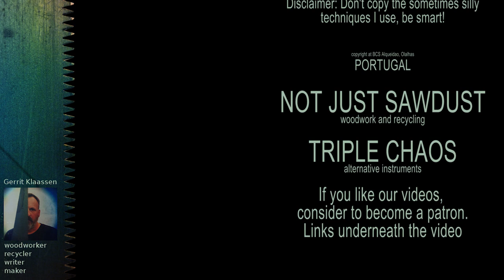Whirligig Wars 2020, Slave to the rhythm of the wind.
Just a 2 minute video of our entry for the whirligig wars 2020.

A big thanks to our Patrons!

Not Just Sawdust, Não Só Serradura, because it isn't just that. It's the evidence reflecting the relentless urge to create, the proverbial blood of that beautiful material nature provides us with. It's the sharp teeth that cut, the subdued mind that finds out what a piece of wood harbors in itself.

and for lots of projects, we don't make videos of,